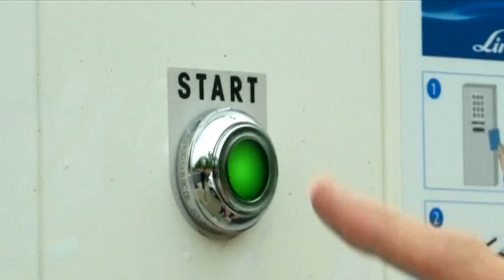Новое время, 17 мая 2016г, 12:00